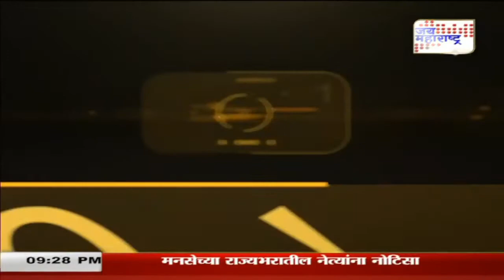JM Vishesh | पंतप्रधानांचा युरोप दौरा | Marathi News